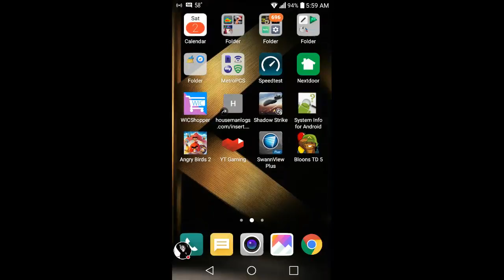Neighborhood Watch: CCTV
Justin's 4 CCTV cameras for his neighborhood.